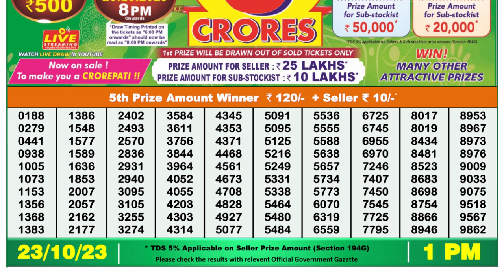🔴Dear Lottery Sambad Live 1pm today 23.10.23 Nagaland State Lottery Result